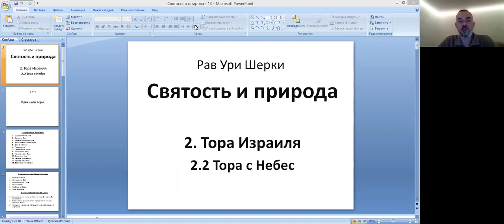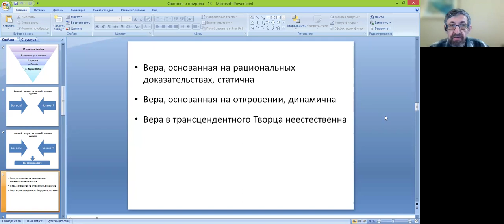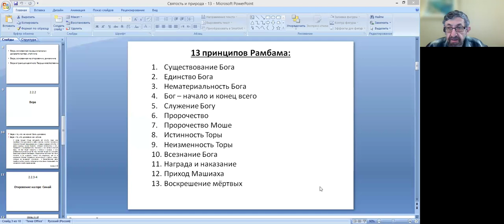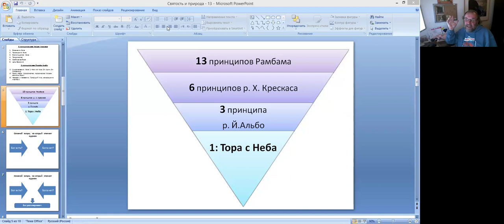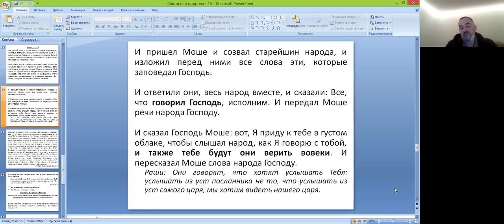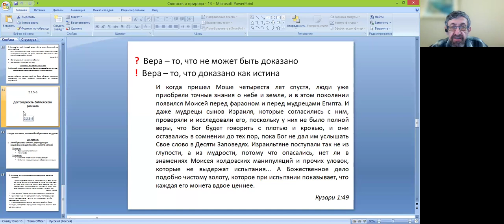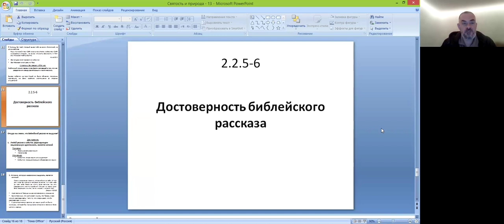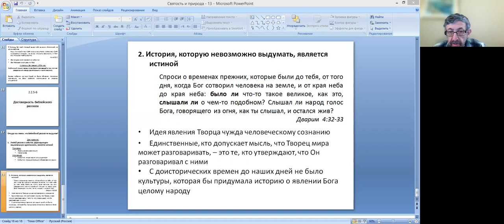«Тора с Небес», 13-е занятие курса «Обсуждение книги "Святость и природа"» рава Ури Шерки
Отрывок из книги, который будет обсуждаться на занятии -